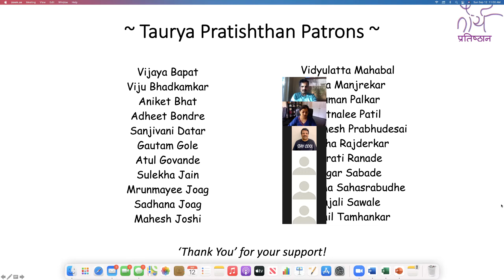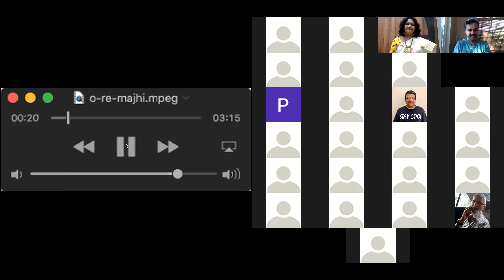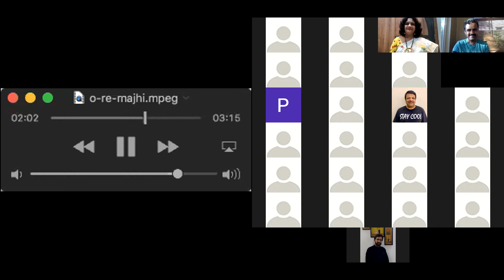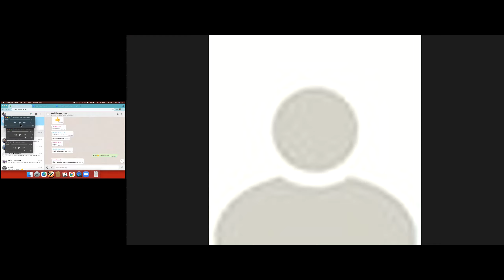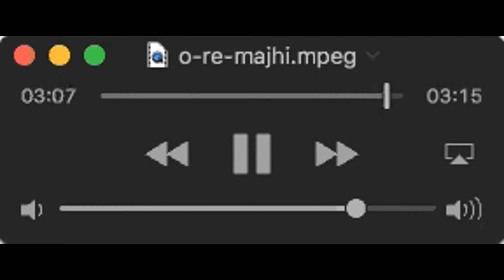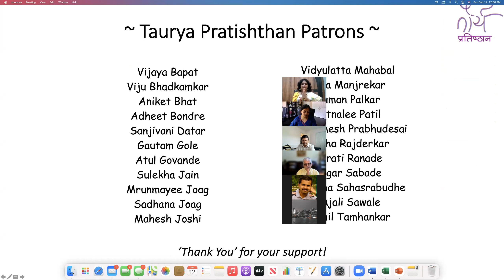एस डी बर्मन यांच्या गाण्यांवर आधारित कार्यक्रम सादरकर्त्या - मृदुला दाढे-जोशी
Taurya Pratishthan's Official YouTube Channel.  Taurya Pratishthan is a non-profit organization for promoting performing arts. It is based in North Carolina.
Visit us online at tauryapratishthan.org for details.